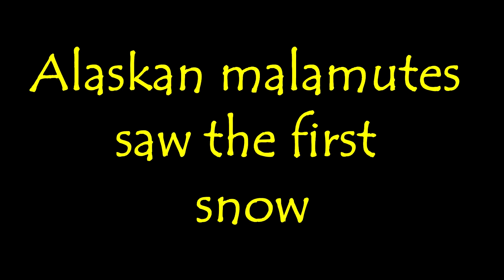По следу зайцев. Alaskan malamutes saw the first snow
October 2021. The first snow fell. I took my dogs of the Alaskan Malamute breed and went with them to the forest. The dogs couldn't get enough of the first snow. The forest was fresh and smelled of pine needles. We went along the forest road that descends to the forest river. Not far from the road, the malamutes saw a squirrel and forced her to climb a spruce tree. I managed to film the squirrel. After that we went out to the fields and wanted to take pictures of hares, but we didn't find any that day. We came home in the afternoon. The first snow in the forest. This was our next walk.